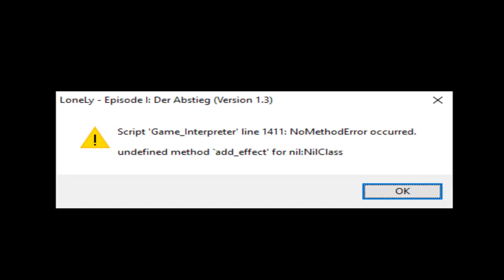Im Dunkeln tappen ♦ #21 ♦ LoneLy ♦ RPG Maker ♦ Let's Play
► Bei Gefallen gerne liken oder kommentieren :)
► Ein Spiel von Omega Creator